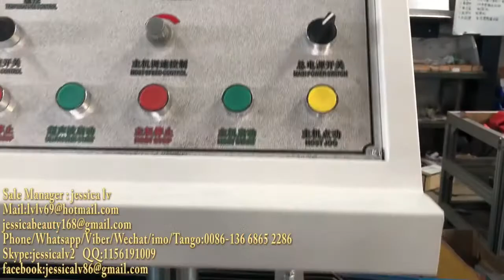hair cover/hat production line